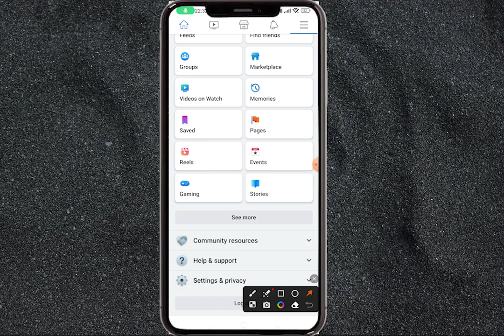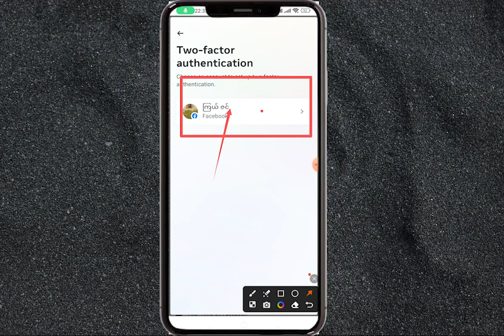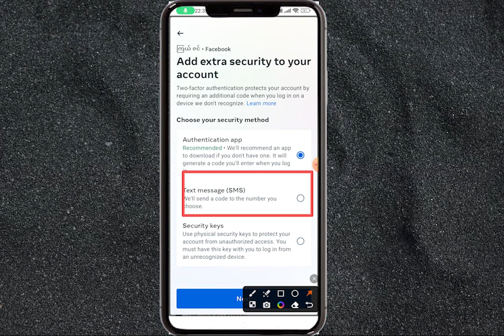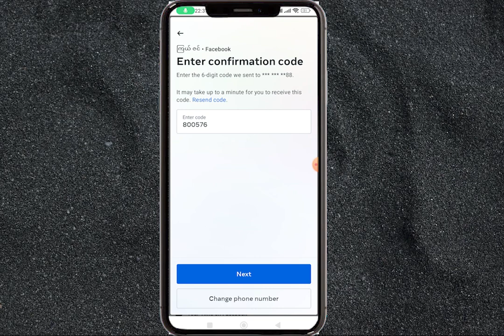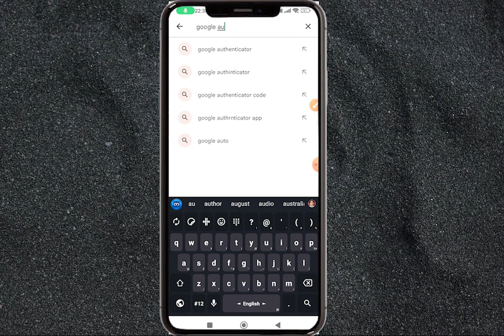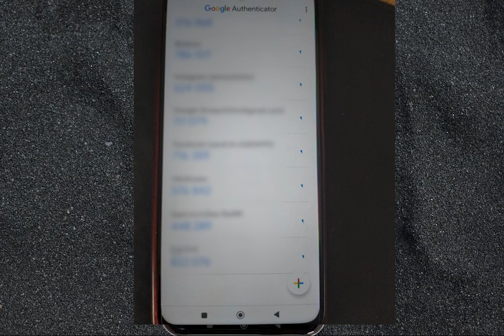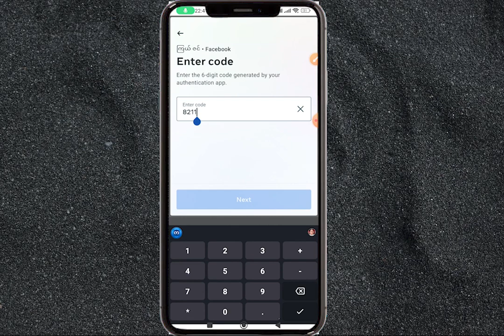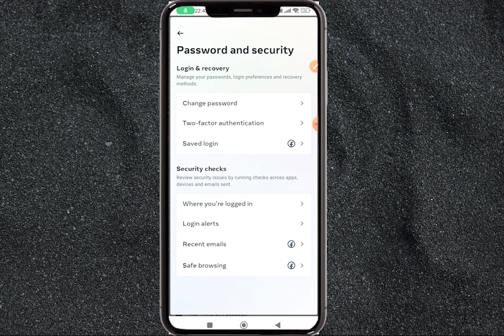How To 2step facebook Security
အစားစာတွေကိုယ်တိုင်ချက်ပြုတ်ရတာနှစ်သက်သူများ ကျွန်တော့်ChannelလေးကိုSubscribeနှိတ်ထားပေးကြပါနော် ထိုင်းဟင်းနဲ့မြန်မာဟင်းတွေအမြဲတင်ပေးသွားပါ့မယ်